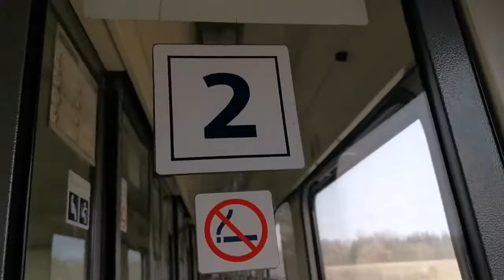Konfor vlaků v úseku Nepomuk - Horažďovice.Předměstí